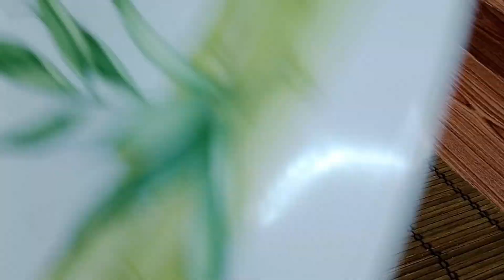الكنافة بطعم ولا اروع❗اوعدك بعد الفيديو ده هتظبط معاكى وهتعمليها احلى من الحلوانى❗الكنافة بالمكسرات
لكنافة بطعم ولا اروع❗اوعدك بعد الفيديو ده هتظبط معاكى وهتعمليها احلى من الحلوانى❗الكنافة_بالمكسرات

الكنافه حلويات رمضانيه روعه الطعم والمذاق هنحضرها بأجمل طريقه هتعرفي كل التكات وأسرارها علشان تطلع مظبوطه ١٠٠٪ أن شاء الله
هتطلع معاكي مقرمشه وناعمه ودايبه بنفس الوقت
اتمني تجربوها بنفس الطريقة  فى الفيديو ❤️

المقادير
نصف كيلو كنافه شعر
كوب سمن بلدي أو اي نوع سمن
مكسرات مشكله المتاح عندك

شربات الكنافه
٢ كوب ماء
كوب ونصف ماء
نصف عصره ليمون
باكت فانيليا
م كبيرة هرمية من  عسل الجلوكوز